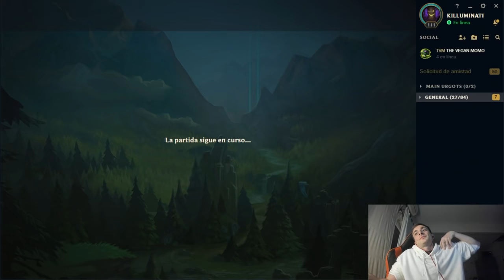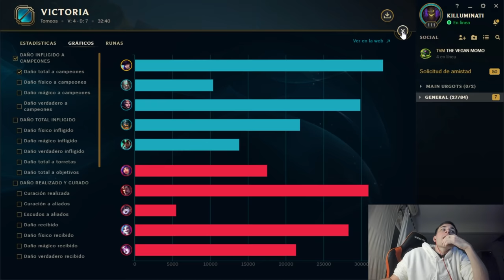EL CLASH MAS TOXICO DE MI VIDA FT. COSCU x RAKYZ x SHELAO x MAHERZIN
Arios Iriotas 👋

0:00 Intro 1er y 2do game
1:30 Picks y bans
6:35 Game
31:10 Replay